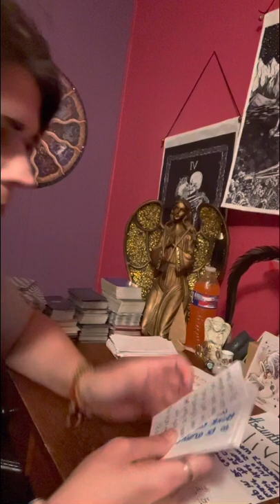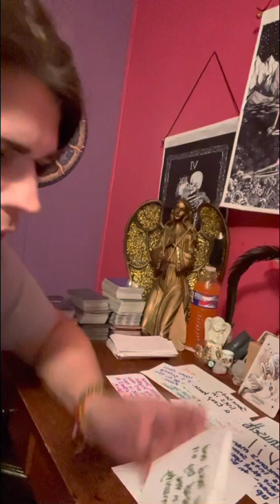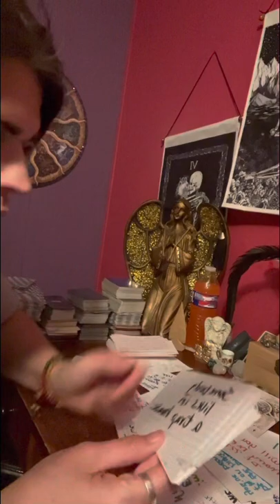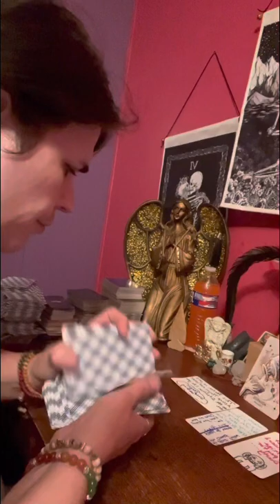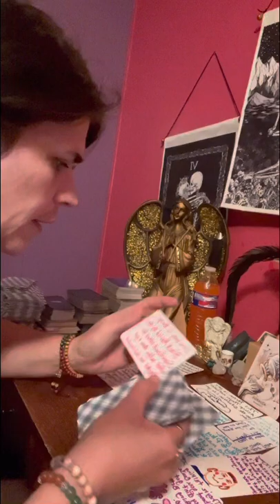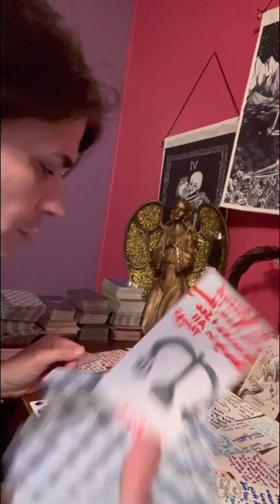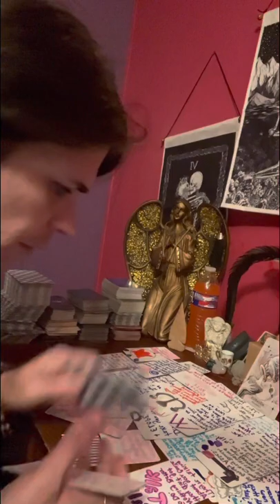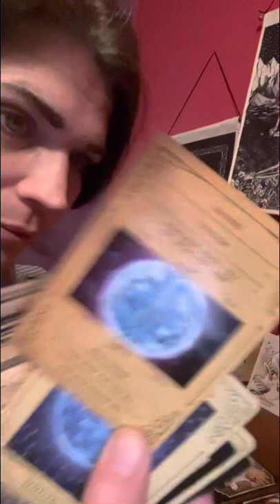aquarius this scammer can’t scam you cause your spirit team will not allow it, so don’t worry 😉!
You are going to receive help from a wealthy man in your community Aquarius ♒️ they want to defend you in court against these drug heads that tried to have you taken out by a hit man.

Thank everyone for your support in growing my spiritual healing channel. I appreciate each one ☝️ of your guys help out here.

⚠️No one ☝️ has my permission to copy my work and put it out as their own personal story. Your not allowed 🚫 to do this to others that actually had to endure all this pain in your life & in your real world. So people that keeps on stealing my story from my life lessons your getting ready to receive PURE HARSH KARMA IN YOUR FAMILY CAUSE THATS HOW KARMA PURELY WORKS WHEN YOU PUT ALL THUS SITUATION IN DIVINES 🙌!!!

⚠️ Remember energy is fluid Aquarius this may pertain to now or in the future or could have already passed, you have to use common sense when viewing any readings here on YouTube or any other platform.